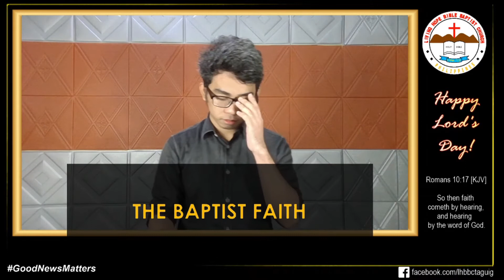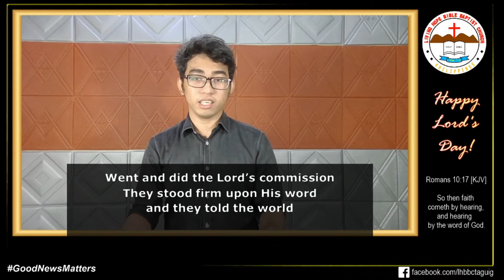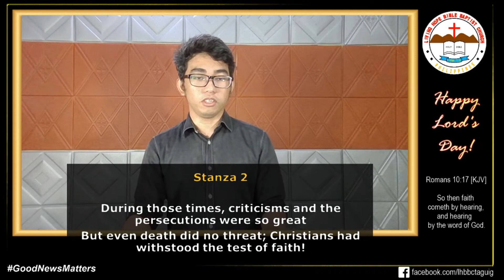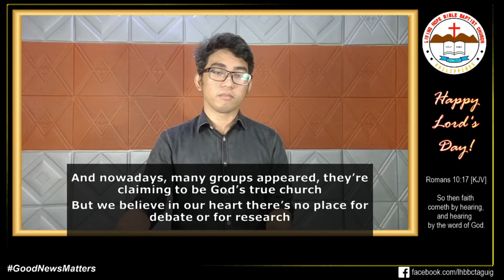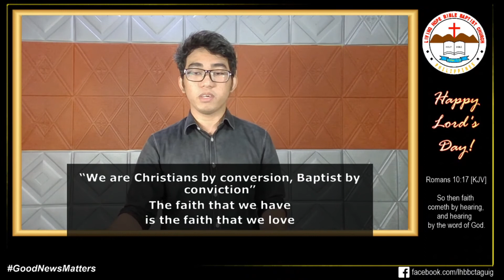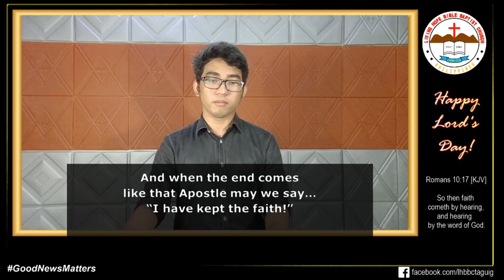November 08, 2020 | Solo - "The Baptist Faith"